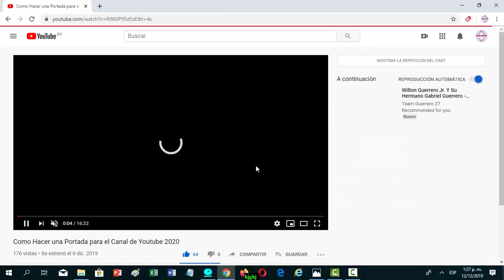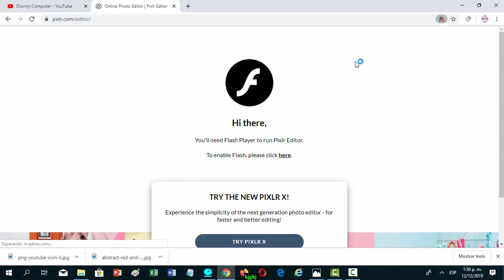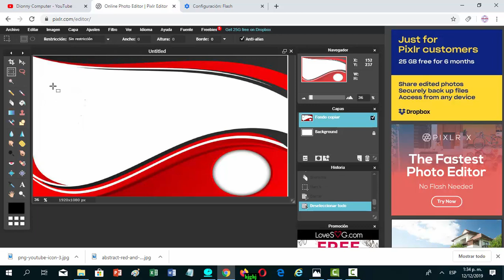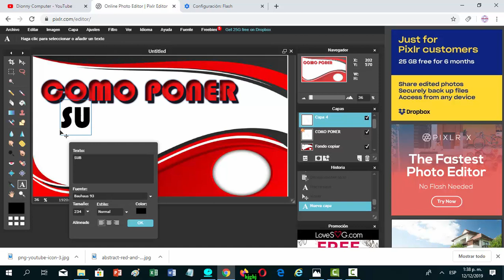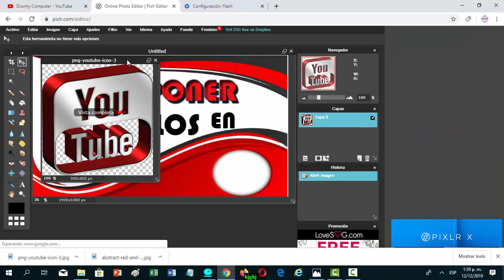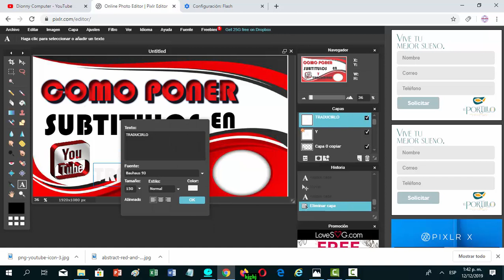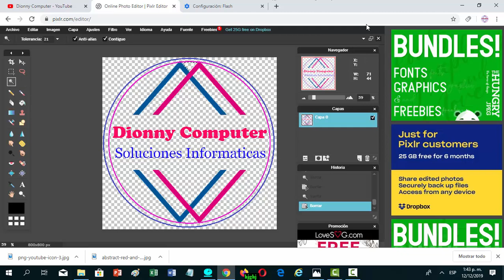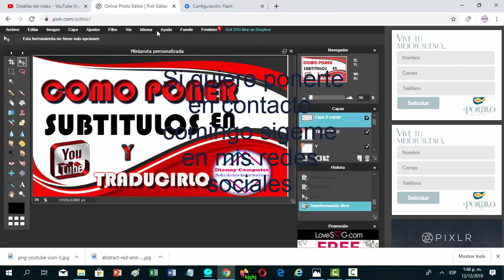Como Hacer Miniaturas Personalizadas para Youtube 2020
Como hacer miniaturas personalizadas a un video en youtube, sin instalar ningún programa,

Hola que tal amig@s de youtube hoy le voy a enseñar como diseñar su propia miniatura facil y rapido.
Este canal se hace con finalidad de ayudar a las persona a obtener soluciones  informática tanto en Windows como Android.
Link de la pagina que use en el video en mi Blog
también se utilizara para impartir clases al publico en general completamente gratis
La información es para todos